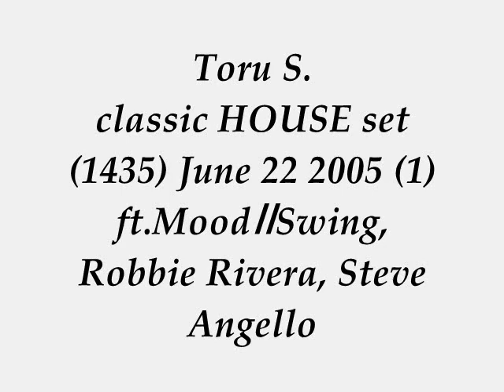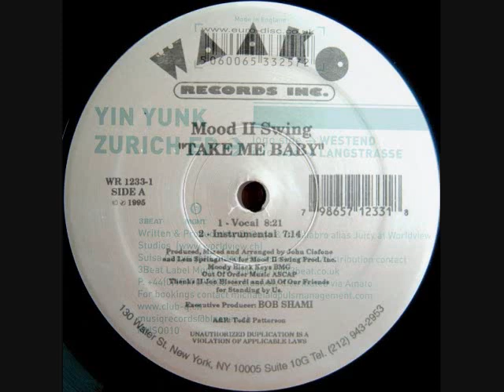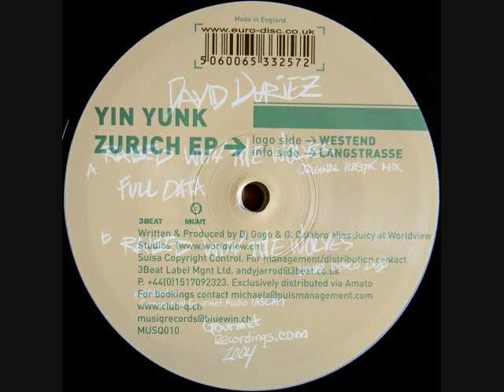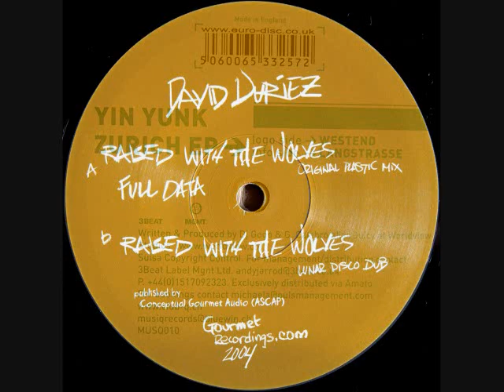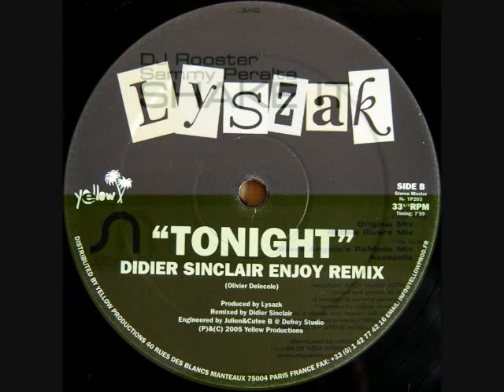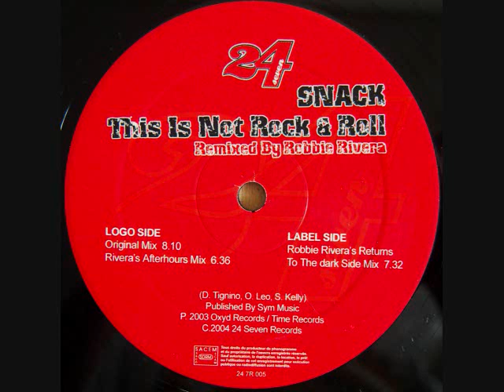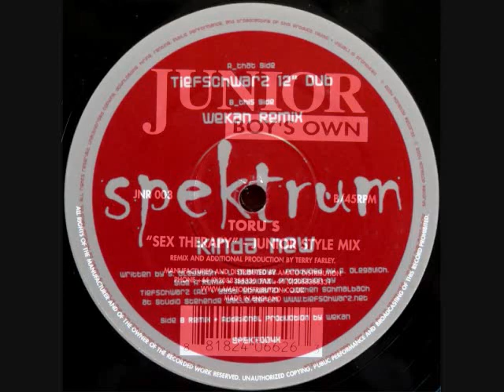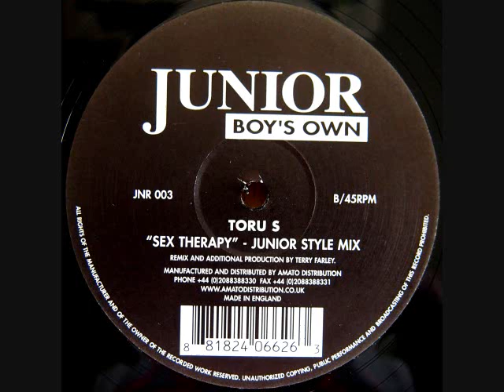Toru S. hot classic HOUSE set 1435 June 22 2005 (1) ft.MoodⅡSwing, Robbie Rivera, Steve Angello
BIG love & Respect to Lem Springsteen & John Ciafone MoodⅡSwing, Dj Gogo, David Duriez, Lyszak Didier Siclair, Dj Rooster & Sammy Peralta Steve Angello, Johannes Christof Matz & Torsten Knuth Robbie Rivera, Spektrum Tiefschwartz, Toru S. Terry Farley Junior Boy's Own.